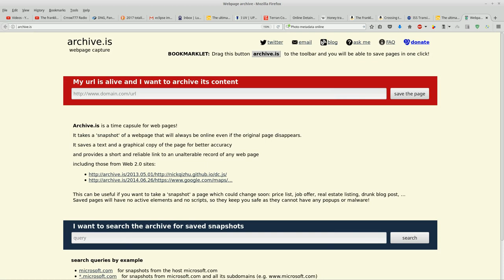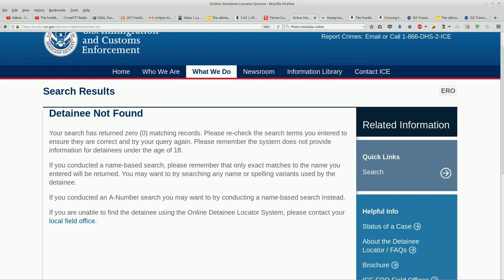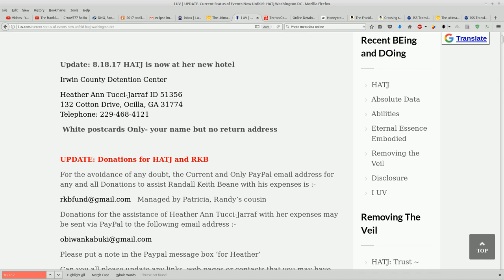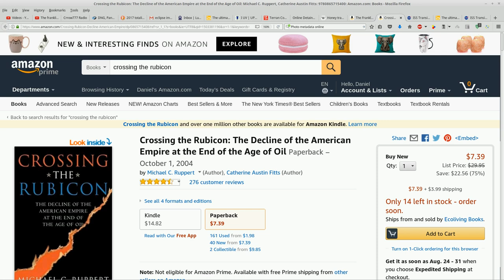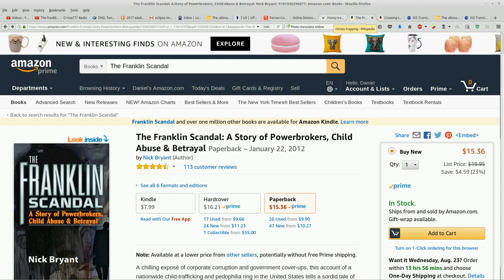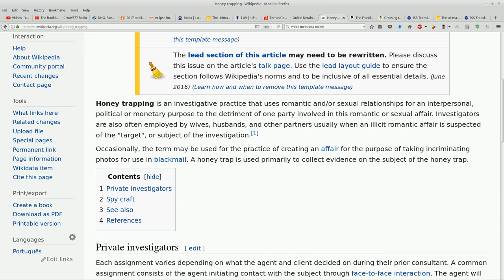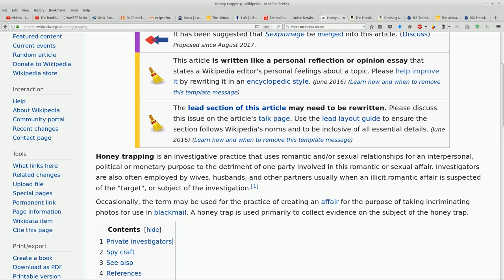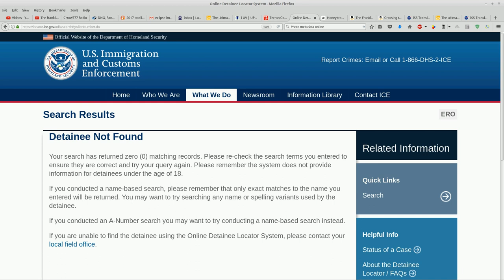HATJ: Focus on The Big Outcome: We dissolve the chasm between the Chattel and Powers That Were (PTW)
How you can help:
Do your part in the grand unification.  Understand that we dissolve the chasm between the Chattel and the Powers that Were (PTW)

without prejudice
All my Love,
Dani